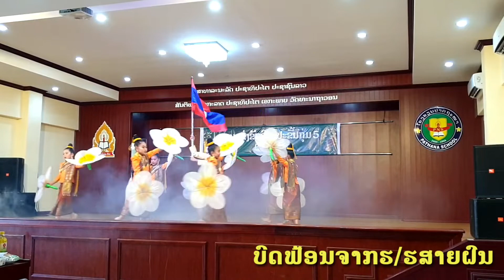Sib Tw Fuab Tub Ntxhai Kawm(ບົດຟ້ອນແມ່ພີມຂອງຊາດມາຈາກຮ/ຮສາຍຝົນ)